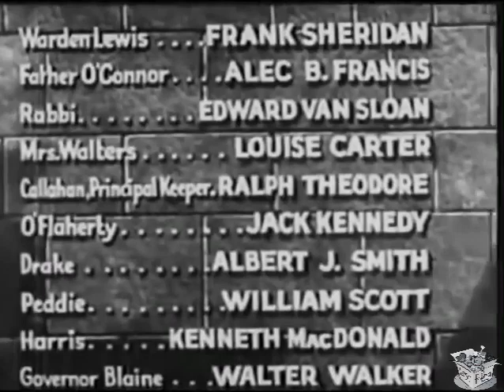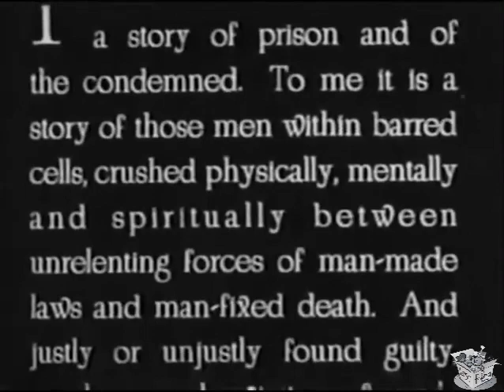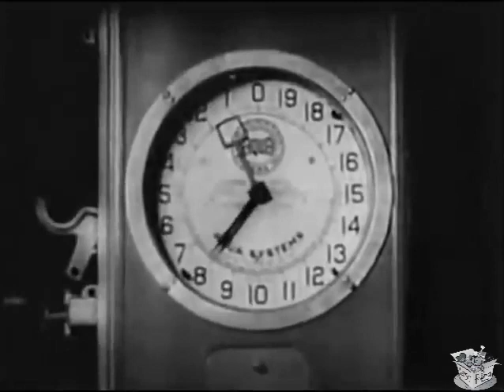THE LAST MILE (NineteenThirtyTwo) Howard Phillips & Preston Foster | Action, Crime, Drama | B&W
Instagram: Lost n Found Films

The Last Mile is a 1932 American pre-Code crime drama film directed by Samuel Bischoff and starring Preston Foster. The picture is based on John Wexley's 1930 Broadway play, The Last Mile. Actor Howard Phillips appeared in both the play and the film but in different roles. In 1959, the play was adapted a second time into a film of the same name starring Mickey Rooney.

SYNOPSIS
An innocent man sentenced to death gets caught up in a prison riot.

The movie presents life in a prison where men are on death row. Some of them are wrongfully accused and convicted; there is nothing in their future but the electric chair.

Richard Walters is condemned to death for a crime he claims he did not commit. While the drama inside the prison unfolds, his friends on the outside are trying to find evidence that he is innocent.

CAST & CREW
Howard Phillips as Richard "Dick" Walters, Cell 5
Preston Foster as John "Killer" Mears, Cell 4
George E. Stone as Joe Berg, Cell 1
Noel Madison as D'Amoro, Cell 6
Alan Roscoe as Kirby, Cell 7
Paul Fix as Eddie Werner, Cell 8
Al Hill as Fred Mayer, Cell 3
Daniel L. Haynes as Sonny Jackson, Cell 2
Frank Sheridan as Warden Frank Lewis
Alec B. Francis as Father O'Connor
Edward Van Sloan as Rabbi
Louise Carter as Mrs. Walters
Ralph Theodore as Pat Callahan, Principal Keeper
Jack Kennedy as Mike O'Flaherty, Guard
Albert J. Smith as Drake, Guard
William Scott as Peddie, Guard
Kenneth MacDonald as Harris, Guard
Walter Walker as Governor Blaine
John T. Prince as Jury Member

Directed by Samuel Bischoff
Written by Seton I. Miller
Based on play The Last Mile by John Wexley
Produced by Samuel Bischoff
Starring Preston Foster
Cinematography Arthur Edeson
Edited by Rose Loewinger
Production company K.B.S. Productions
Distributed by Sono Art-World Wide Pictures
Language English

NOTES
A clip from this film was used by progressive rock band Rush as their introduction to the song "Lock and Key" during its performance on the Hold Your Fire tour, later released on the A Show of Hands laserdisc. The VHS and DVD versions of the film omit the song.

Both Spencer Tracy and Clark Gable played Killer Mears onstage in 1930, Tracy on Broadway and Gable later in Los Angeles, which benefited the careers of both men.